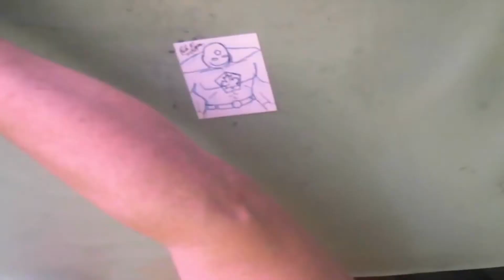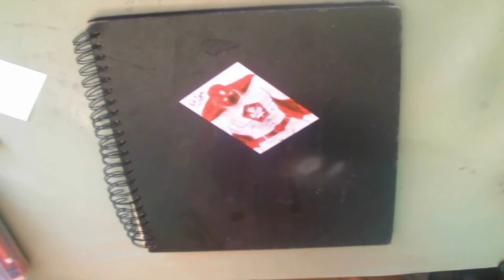Canadian Shield Sketch Card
- Piped Piper of Hamilton channel